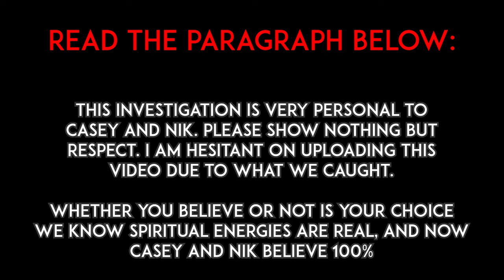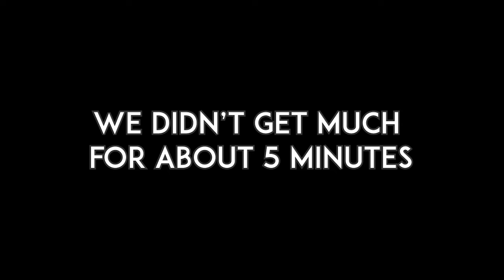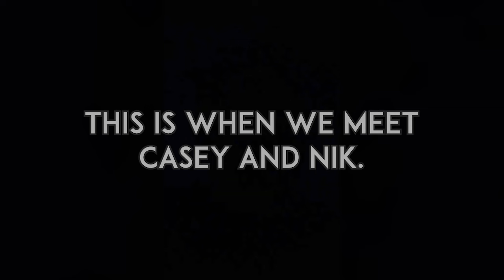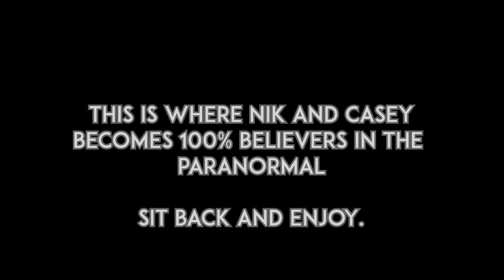Skirrid Inn workers 100% believe after this Investigation | From Haunted Car Series | PART 1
We were performing an paranormal investigation within our Haunted Car Series #3 and we ended up in the graveyard of Skirrid and we met 2 people, Nik and Casey. What happens within PART 1 and 2 Is mind blowing. These guys we just met, using our equipment, and they can't hear up at all when they're under the ESTES Method.

Truly, one of the craziest paranormal Investigations we've been through, after this investigation we are pushing to get into the Skirrid inn and hopefully soon.

Please show these guys support, this was a very personal investigation, unlike anything we've ever done.

Chapters:
00:00 - 01:50 - Intro
01:50 - 06:05 - WGBs at church getting started
06::05 - 09:43 - We meet Nik and Cas for the first time
09:43 - 29:01 - Rob's Estes method
29:01 - 41:23 - Nik's Estes method
41:23 - 53:16 - Cas Estes method
53:16 - 54:02 - Part 2 tease

With love,

-Cal, Mat & Rob